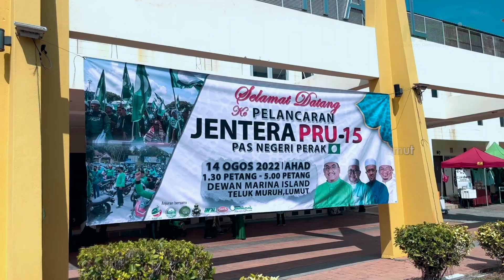Pelancaran Jentera Pilihanraya PAS Perak 2022